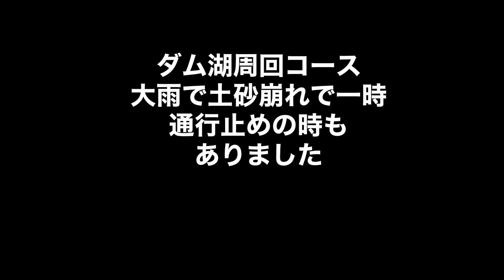しまなみ日和 今治市玉川ダム湖とダム湖周回ダートコースを走破 2021/10/6